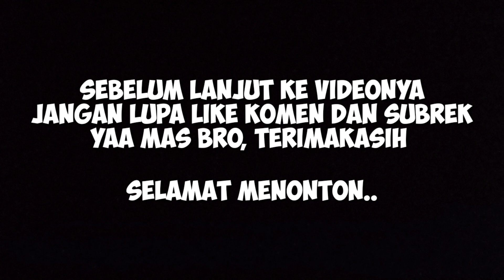PASER MANIA‼️LAGI-LAGI MELIPIR DI PINGGIRAN TAMBAK SARANGNYA IKAN MUJAER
Hallo ya mas bro, jika kalian suka nembak ikan mujair datang saja kesini. dijamin panen ikan mujair babon..